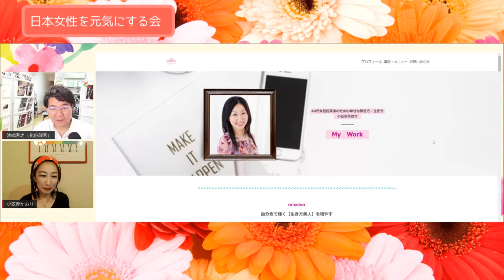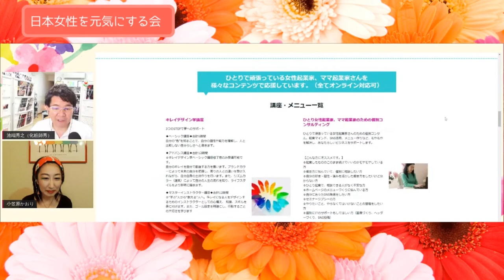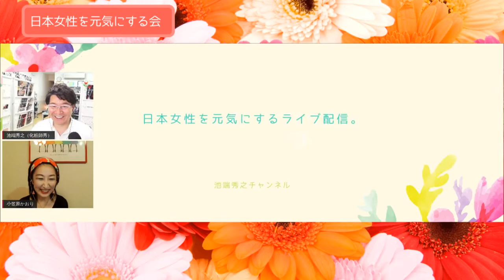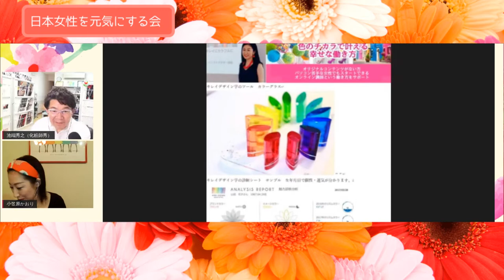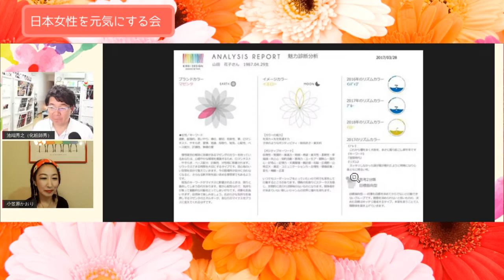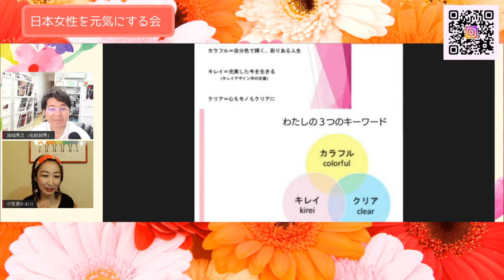日本女性を元気にする会 第9回ゲスト 小笠原かおりさん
2020年、日本人女性を元気にする会　2020/7/7スタート！
第9回目放送は、キレイデザイン協会グランドマスターインストラクターの小笠原かおりさん。